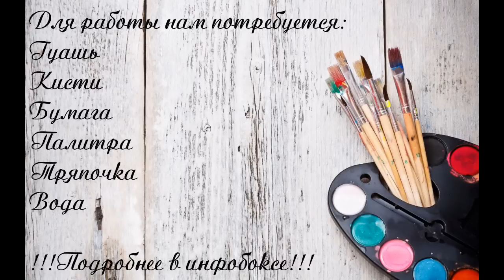Видео урок Рисуем Гуашью Цветущий пейзаж! Dari Art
Лето, это море солнца и ЦВЕТОВ!
В этом видео предлагаю вам создать красивый цветущий пейзаж!

Для работы нам потребуется:
- гуашь (12 цветов, я использую "Сонет")
- кисти (круглая синтетика №8, №4, №2)
- бумага( у меня бумага для черчения А4 формата)
- палитра
- тряпочка
- вода

Делитесь своими работами!
Делитесь вашими впечатлениями в комментариях!